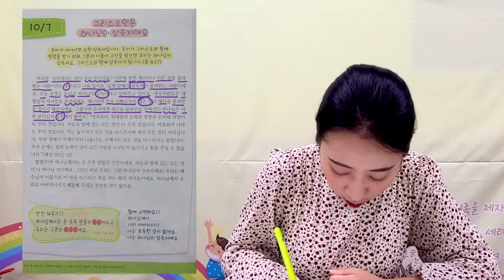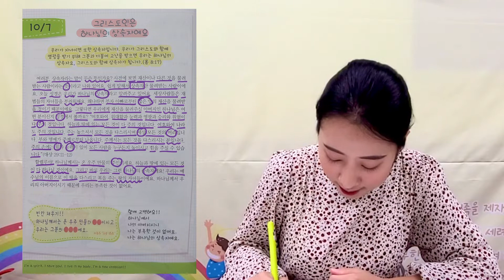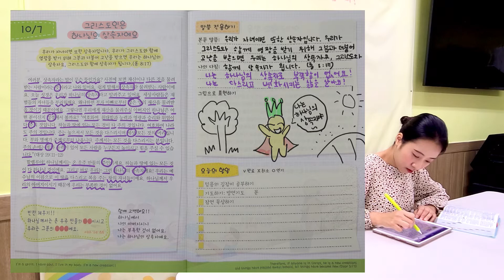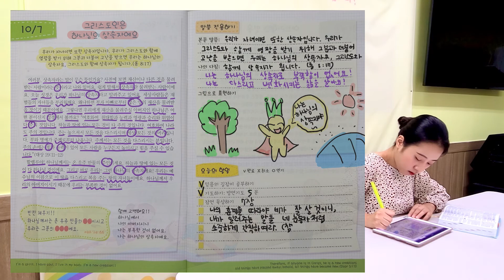10/7 그리스도인은 하나님의 상속자에요 [10월믿길]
💙이번주 미션: 매일 믿길하고 주일에 부모님과 팝콘 먹으며 영화보기
                            (나니아 연대기-사자,마녀 그리고 옷장)
🍞 카라멜 식빵팝콘 만들기
1. 식빵 2장을 작게 잘라요
2. 7-8분간 후라이팬에 노릇노릇 구워주세요.
3. (카라멜 소스 만들기)
    후라이팬에 설탕 4스푼 + 물 3스푼을 넣고 중불에 4분 끓여요.
    (절대 소스를 휘젓지 마세요!!! 딱딱해져요~ 그냥 중불에 끓여주세요)
4. 버터 1스푼 + 우유 5스푼을 넣어요.
5. 구운 식빵을 넣고 섞어줘요.
6. 식빵이 식으면 맛잇게 먹어요~